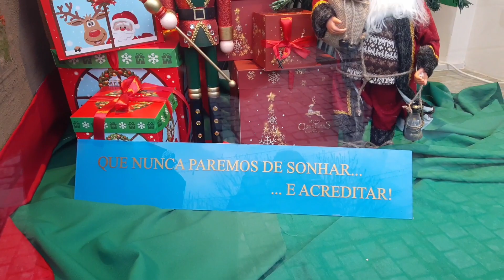Olha que lindo vídeo curto trenzinho da Coca cola..🇵🇹